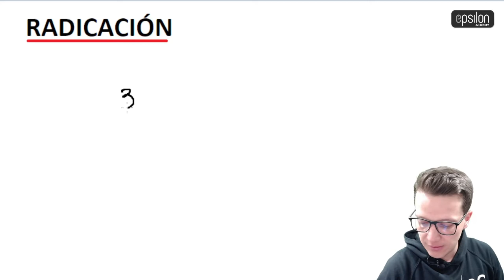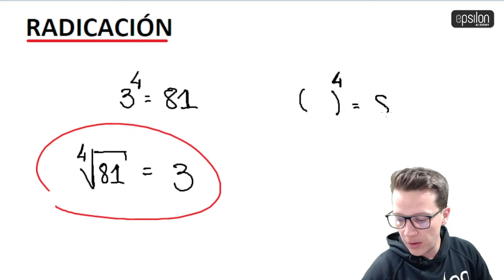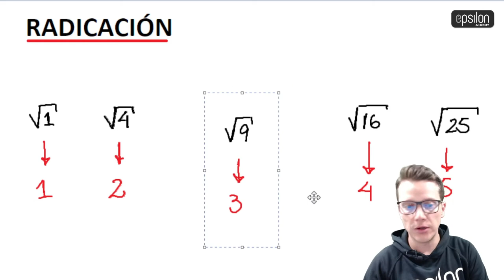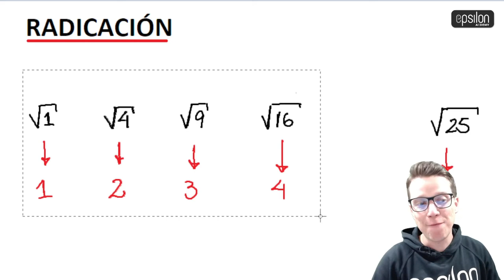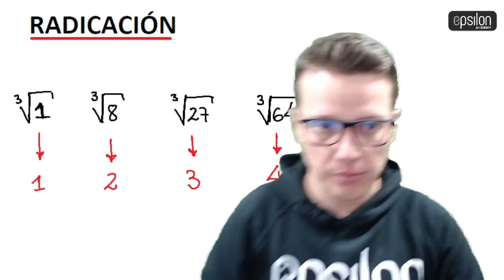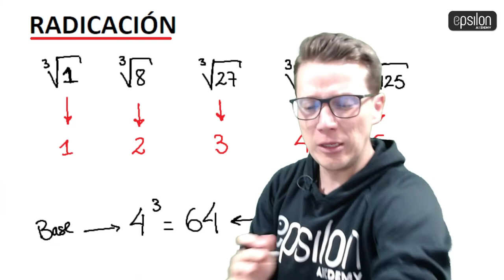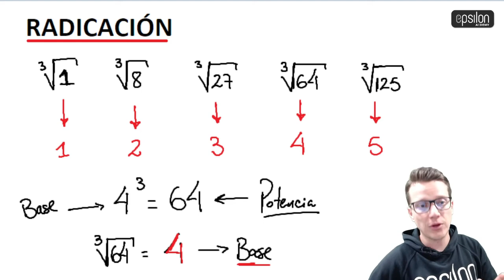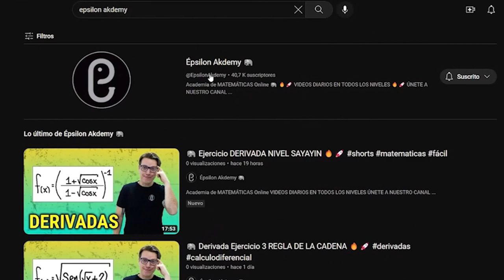🐘 ¿QUÉ SON LAS RAÍCES? 🔥🚀